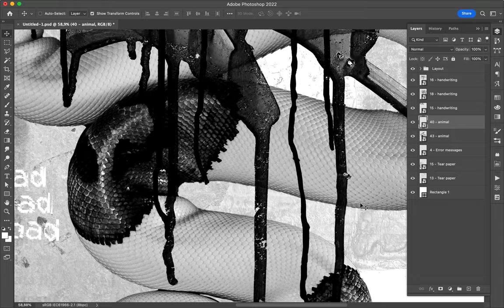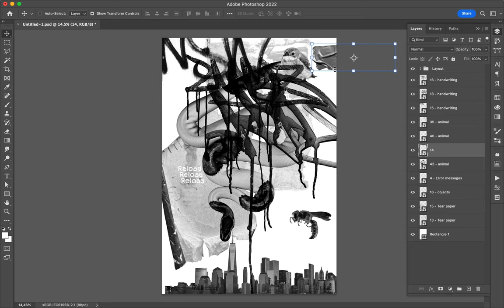Poster Speed Art 1350 Reload 7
Another fresh and inspiring digital collage with different elements.